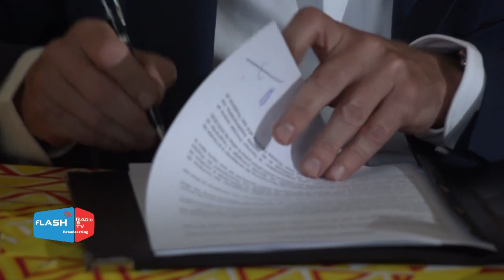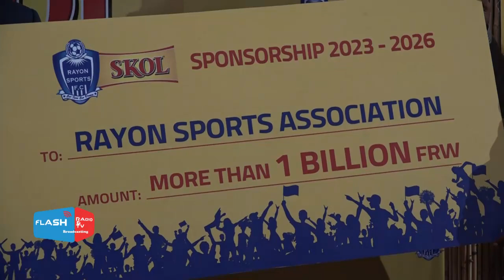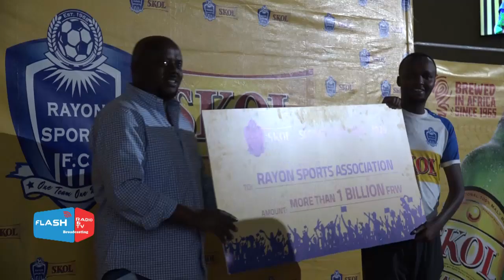RAYON SPORTS IBONYE AKAVAGARI K'AMAFARANGA MU MASEZERANO MASHYA||MWITEGE IBYO AMAKIPE AZAHABONERA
Skoll na Rayon Sports bisinyanye amasezerano ya miriyari y'amanyarwanda